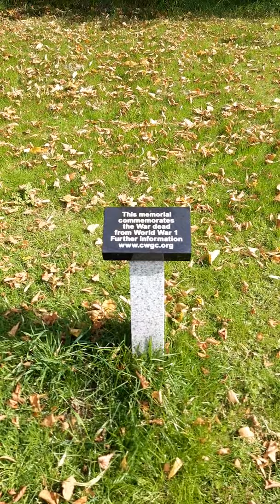Very short walk in Blackburn Old Cemetery, Lancashire, England.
Just a short walk tour as I was walking out of Blackburn Old Cemetery.  I may do a longer walk tour if there's enough interest.
The tallest man in Britain is buried here, along with one of the founders of Blackburn Rovers Football Club.